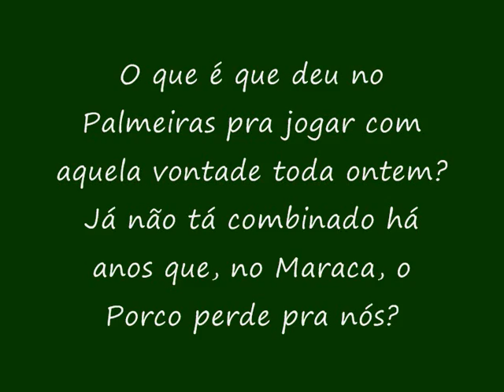FLU 1 x 1 PALMEIRAS - RÁDIO PIRATA SEM FIM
Teve uma outra Radio Pirata no 1o T que foi até mais longa, porém não tão maneira.
ST